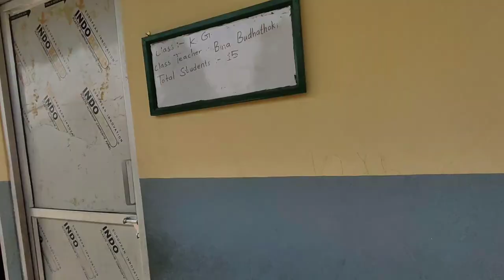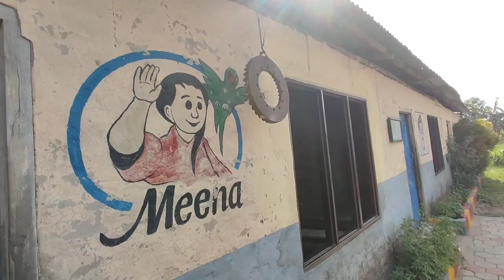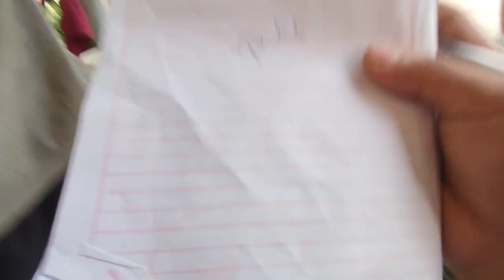GET-TOGETHER PROGRAM(PART-1)||CHILDHOOD FRIENDS||COMMUNITY ENGLISH SCHOOL (BUDDHA SHANTI ACADEMY)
In this video we childhood friends (nursery batch 2064b.s) met together in our old school,Buddha Shanti Academy (Community English School) after a long time(about ten years).